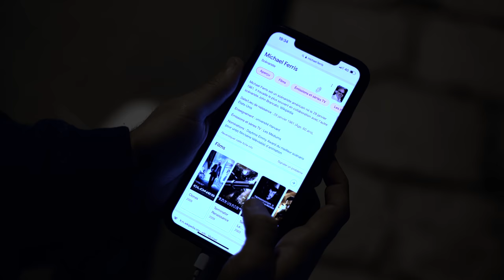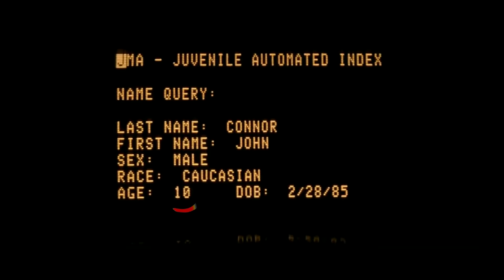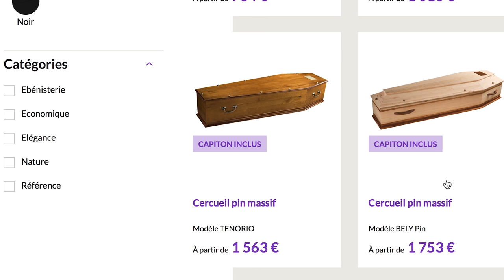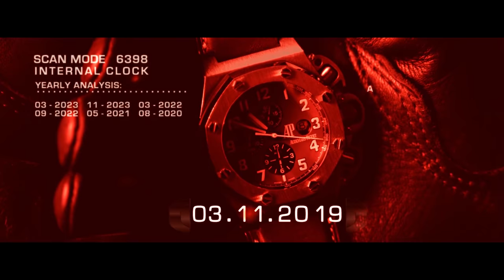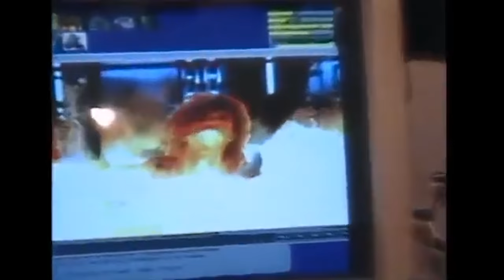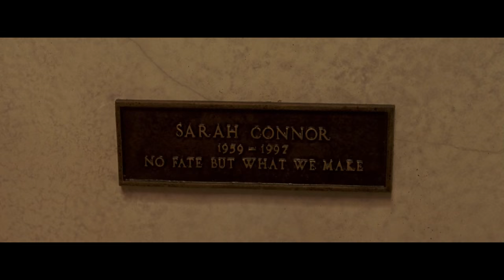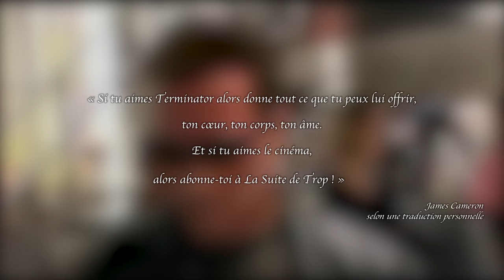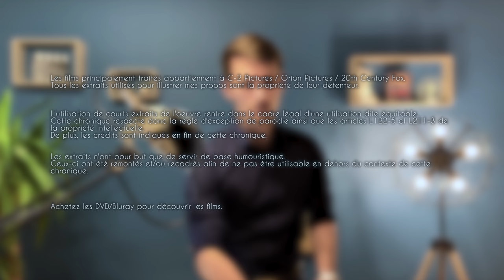La Suite de Trop - Terminator 3 : Le soulèvement des machines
Retour sur une saga qui avait tout pour devenir une franchise mythique du cinéma de SF.
Une saga qui dès le 3ème opus, après le départ d'un certain James Cameron, s’essoufflera avant de s'éteindre en 2019...
Je parle bien évidemment de :

Terminator 3 : Le soulèvement des machines

Un grand merci à @NassimSahili pour son rôle du Terminator et sa bonne humeur !
Mais aussi à Laurick pour la musique et l'excellent travail sur le son (voici un lien vers sa page Lifestyle sounddesign

Achetez les DVD/Bluray pour découvrir les films.

Copyright :
Les films traités appartiennent à la C-2 Pictures / Orion Pictures / 20th Century Fox.